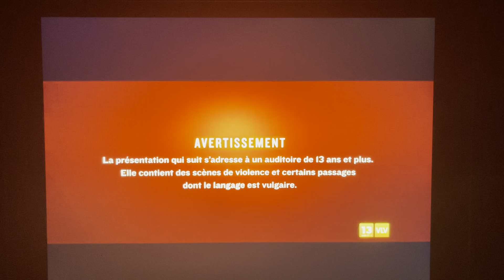The Color Purple (2023) - Super Écran Intro (Network Premiere, viewer advisory error￼)